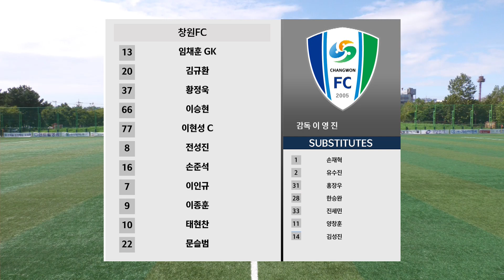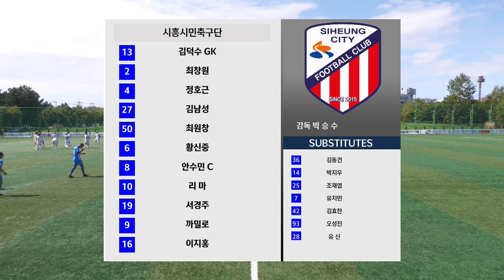[K3 League] 시흥시민축구단 vs 창원FC - 25R - Highlight - 2024.09.14 - 희망공원운동장